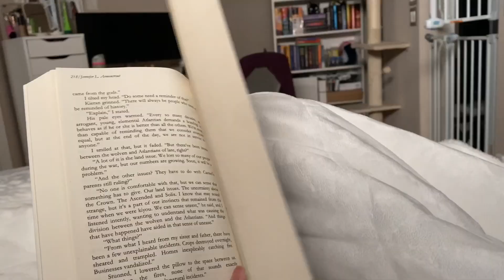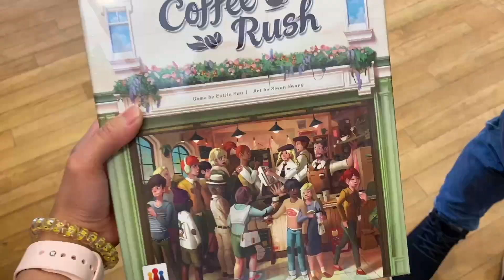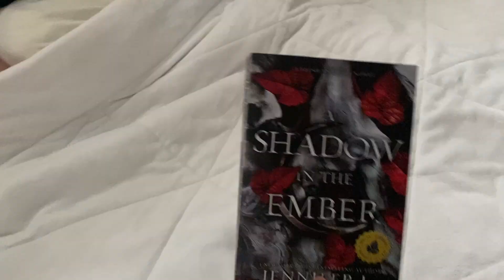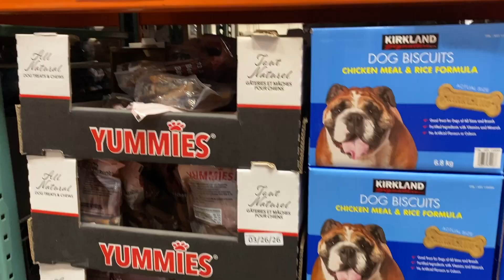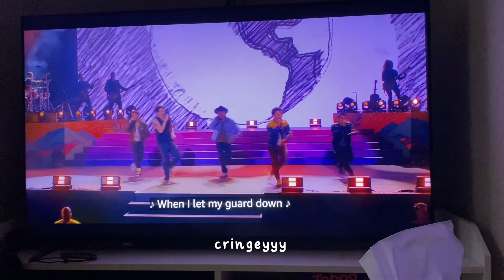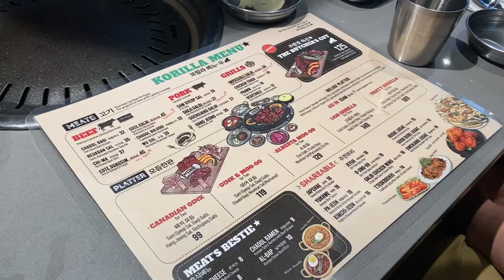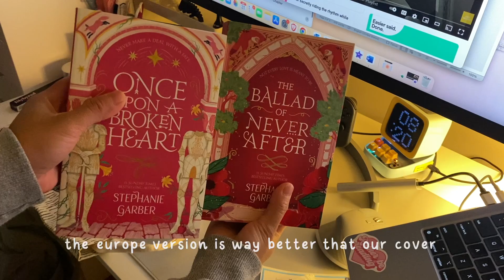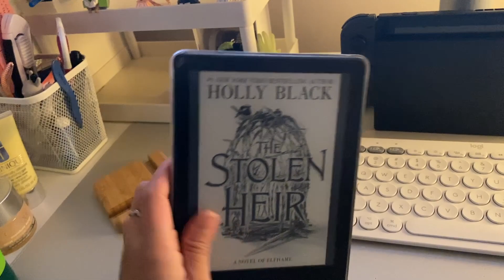weekly vlog [ep. 5] 🌻 summer classes, studying, book reading, new k-bbq resto & new books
i finally finished my summer midterms and it was soo hard. i hope i passed T_T

anyways, i hope you enjoy it the video :)

best,
Crystal ♥